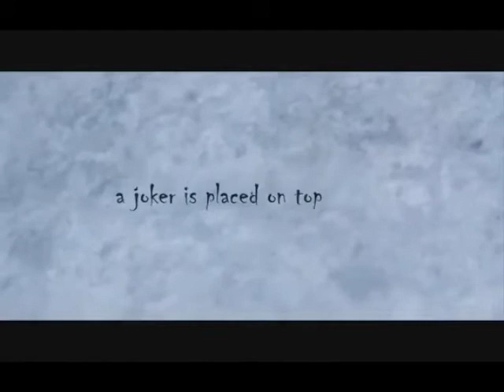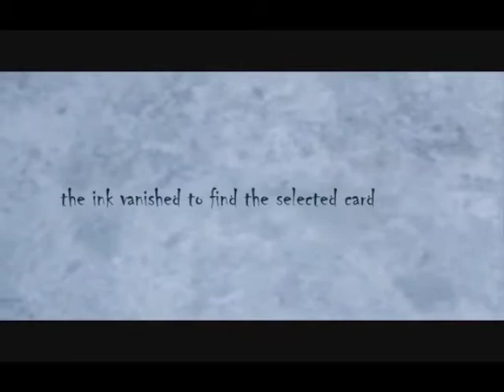Sinked by Anthony Andres